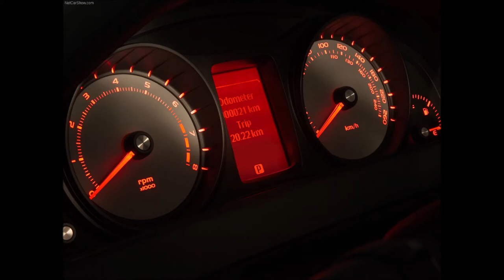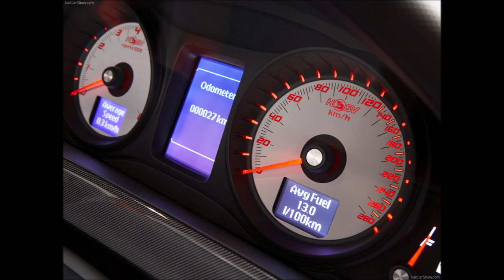홀덴 Holden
홀덴 Holden 차량 사진 감상